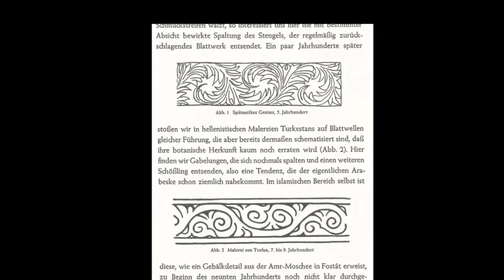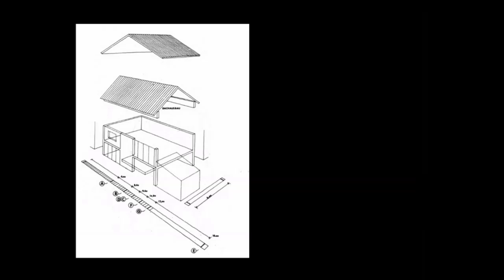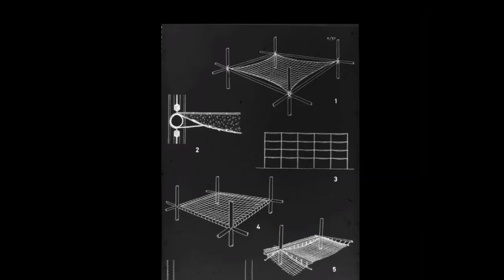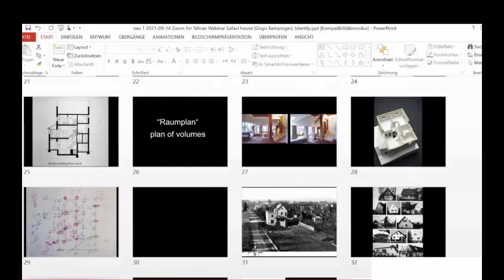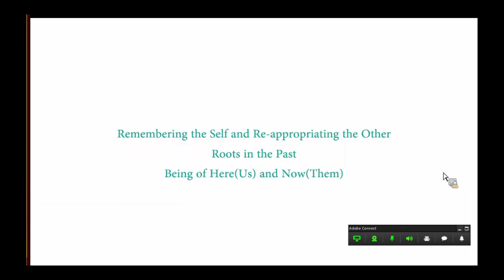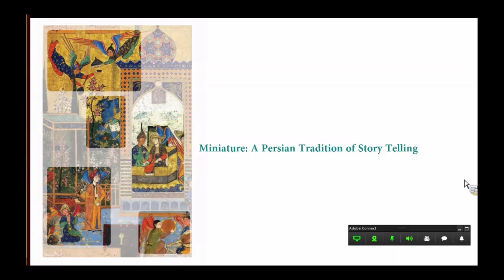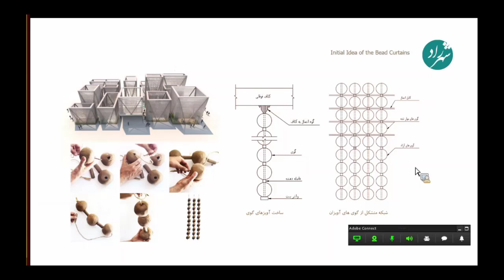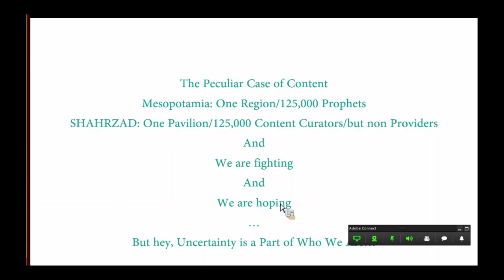C.E.Talk | Identity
Hermann Czech:

Hermann Czech (born 10 November 1936) is an Austrian architect.
He was born and lives in Vienna, Austria, where he has a private practice.
Education and teaching positions.Hermann Czech studied architecture at the Technical University of Vienna and in the master classes of Ernst Plischke at the Academy of Fine Arts Vienna. In 1958 and 1959 he participated in the seminars of Konrad Wachsmann at the Summer Academy in Salzburg.
From 1974 to 1980 he was an assistant to Hans Hollein and Johannes Spalt at
the University of Applied Arts Vienna. He has been a guest professor at that university (1985/86) and a visiting professor at Harvard University (1988/89 and 1993/94), ETH Zurich (2004–07) and the Academy of Fine Arts Vienna (2011–12).
Work.
Czech has been influenced by the Viennese architects Adolf Loos and Josef Frank, and by the theoretical work of Konrad Wachsmann. His work is noted for a strong emphasis on context, a sophisticated and often ironic use of architectural elements, and an interest in rules and underlying order rather than sculptural form.

Nashid Nabian:

has a master of architecture degree from Shahid Beheshti University, a master of urban design from University of Toronto, a doctoral degree from Harvard Graduate School of Design, and has completed a post-doctoral fellowship at MIT Senseable City Lab.
Nashid’s research focuses on the digital augmentation of architecture and constructed landscapes, particularly public spaces, and how novel technologies impact the spatial experience by soliciting the needs and desires of inhabitants or users. She is the author of many seminal articles and book chapters in the field of architectural and urban technologies and is a frequent contributor to Iranian periodicals focused on Architecture and Urbanism. Her research and projects in the field of digital augmentation have been showcased in various venues, including the ACADIA, IEEE Digital Ecosystems Conference, the UCMedia Conference on User-Centric Media, the Mobile Multimedia Communications Conference, and Seed magazine.
She has taught classes on Responsive Environments, Smart Cities and Bottom-up Urbanism, all focused on deployment of situated technologies in built environments, at University of Toronto, MIT, North Eastern University, and Harvard Graduate School of Design. During her three-year long appointment at Harvard Graduate School of Design, she supervised a multi-year research project on Smart Cities at GSD in collaboration with University of Bergamo.
Nashid is a co-founder of (Shift) Process Practice, an award-winning architecture studio based in Tehran. The practice covers all scales pertaining to built environment ranging from infrastructures to urban settings, architectures, and even artifacts. The practice is committed to contributing to a paradigmatic shift to the design process.
She is also the director and co-founder of Tehran Urban Innovation Center (TUIC), which is the R&D proxy of Shift studio.
Established in 2016, Tehran Urban Innovation Center is a design-by-research, research-by-design initiative, dedicated to developing ideas for smart urban solutions in contemporary Iranian cities.
The Center aims at tackling pressing urban issues through deployment of novel technologies with the ultimate goal of making existing Iranian cities smarter, more resilient, and as sustainable as possible. This is achieved with a trans-disciplinary approach, capitalizing on the potential of mode-2 knowledge production, and IDEO framework for Design Thinking.